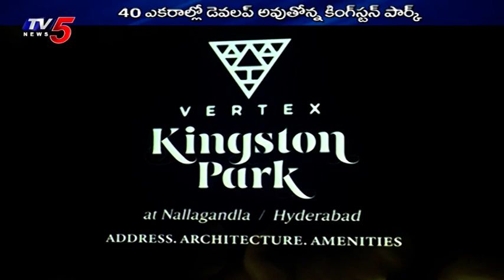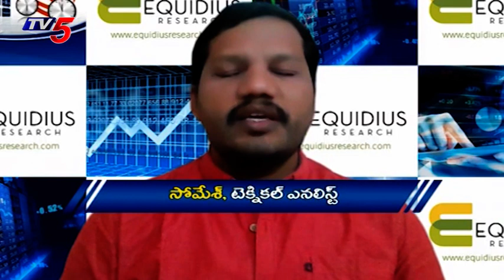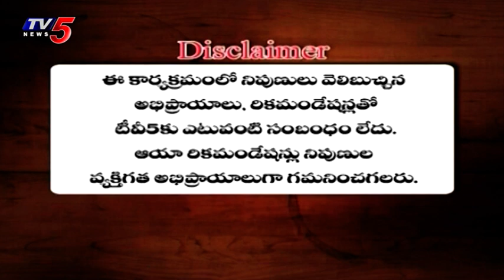29th January 2022 TV5 News Business Weekend | TV5 Money